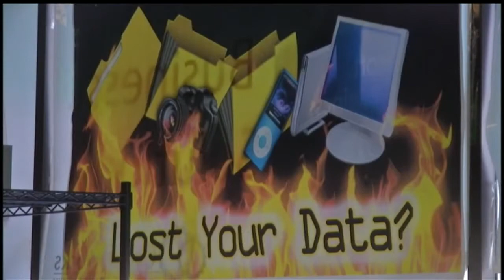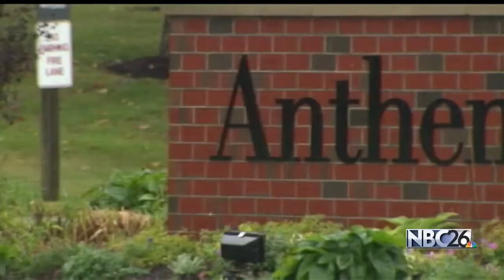Data Breach at Anthem Inc. Impacts Millions